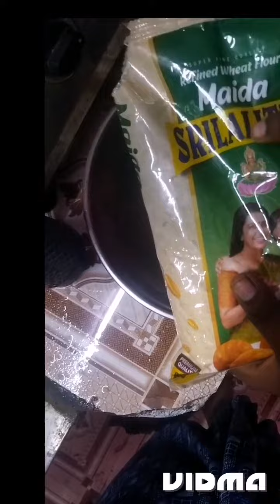చల్లని చల్ల చల్లని వానాకాలంలో ఇలా పునుగులను తయారు చేసుకుంటే చాలా బాగుంటాయి